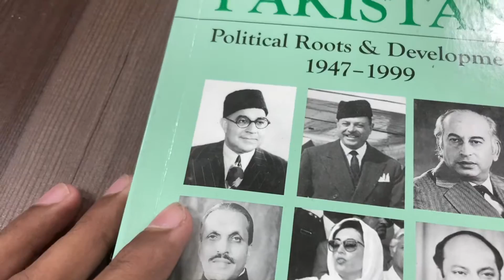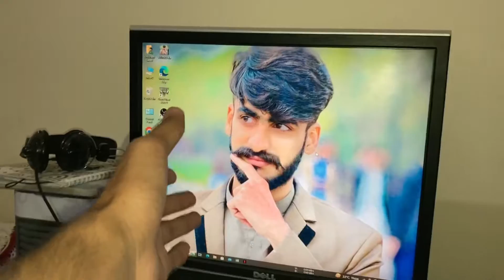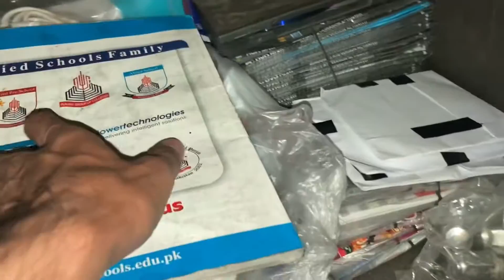Room Tour Vlog😊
Vlogs
Daily Vlogs
Funny Vlogs
Vlogs Pakistani
Vlogs for all
Vlogs video
Vlogs sistrology
Vlogs new
Vlogs maaz safder
Vlogs ducky bhai
Vlogs anonymous
Vlogs 4ekaku
Vlogs babaop
Vlogs Korean
Vlogs india
Vlog channel
Pakistani vlogs
Pakistani vlogger
Pakistani bloggers
Pakistani vlog
Pakistani English comedy
Pakistani mujra
Pakistan song
Pakistani
Pakistan car price
Pakistani drama
Pakistan motorsports
Pakistani movies
Pakistani song
Pakistan zindabad
Pakistan
Pakistani new drama
Pakistan zindabad song
Pakistan vs India
Pakistani serial
2023